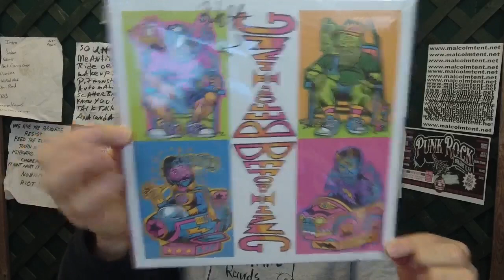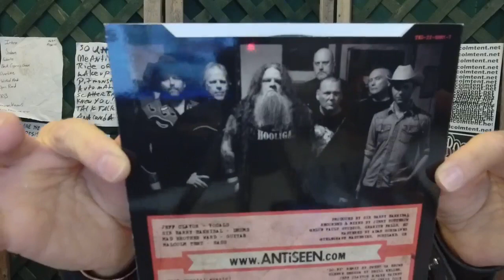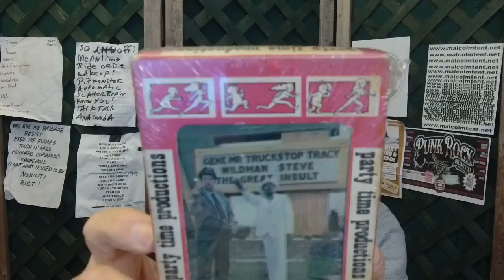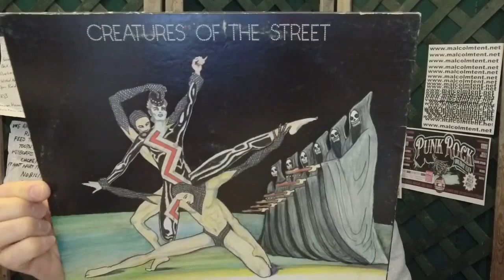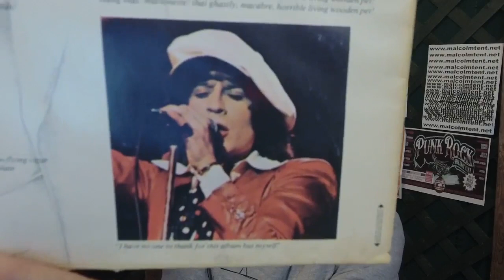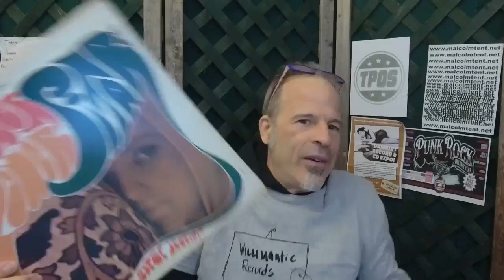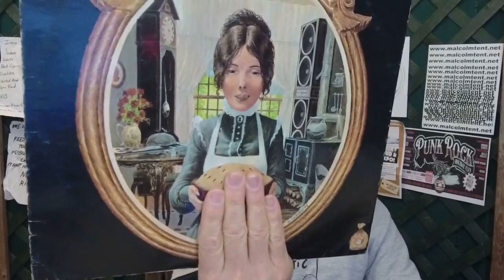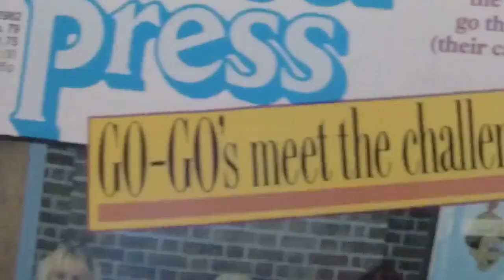Tent Talks Tunes: weird and wonderful vinyl found on the road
One of the great joys of being a touring musician and operator of a record label is visiting record stores. Most of the towns I visit when I'm playing gigs (either as a solo or with ANTiSEEN, Ultrabunny, They Hate Us, or the Bloody Apostles) have record stores and I try to visit every one of them.

My M.O. is to trade releases on my label (TPOS) for new and used records from the store I'm at. In this episode of Tent Talks Tunes, I show and tell a few that I found during my last tour with ANTiSEEN. You'll get a gander at some really bad Bowie cloning, Terry Knight's pornographic album cover, a racy truck stop 8 track, and some lousy sitar music.

And let's not forget an album by a band who I've loved since childhood. Of course, every record has a story. Feast your ears.